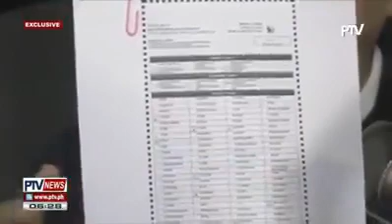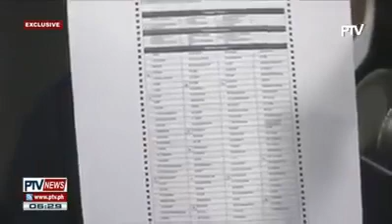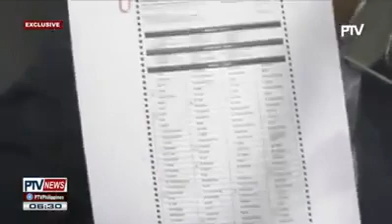Bongbong Marcos, naglabas ng mga bagong ebidensya ukol sa pandaraya sa halalan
Video Courtesy of Erwin Tulfo PTV News